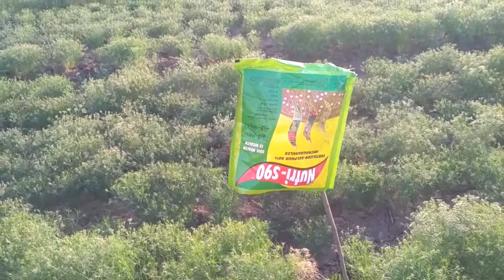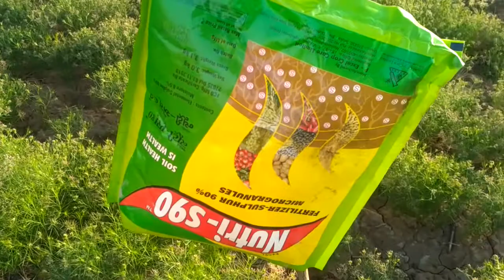जीरे की फसल में सल्फर का उपयोग क्यों और कैसे किया जाता है